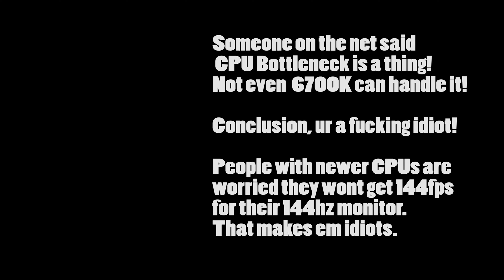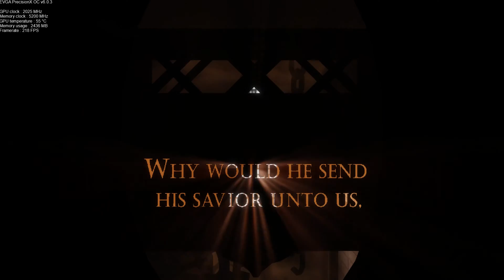CPU Bottleneck Rant - Is it really a thing? GTX 1080 with a 3770K @ 4.6Ghz tested.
Im fairly certain this is a bullshit thing that ppl keep bringing up. Sure if you have a really old CPU you might get less performance but thats a different thing. I made this video after I saw a Youtuber claim that Titan X Pascal is choked by a Intel 6700K which pissed me off and reason i made this video. Swearing may occur. Anyhow enjoy.